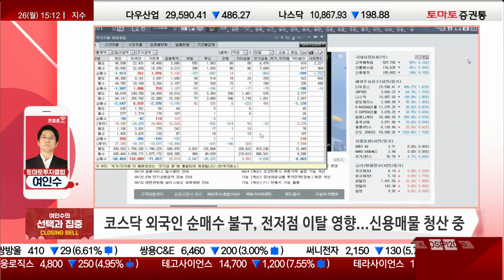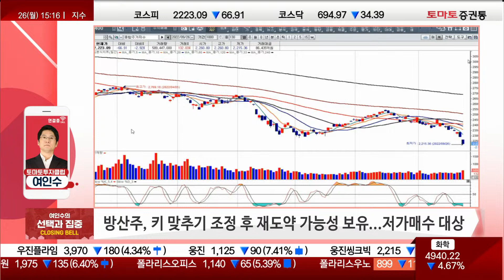양 시장 7월 저점 이탈...조정 시 공략 필요한 섹터는?[전략]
▶시장 흐름
- 양 시장 7월 저점 이탈, 오후 매도세 강화...과매권 진입
미 증시 약세 영향...저점 이탈
외국인 매수 / 개인 매도
S&P500 기준 3,500선이 연준이 원하는 수준
위협적이지만 '끝'에 근접해가는 모양
→ '프리미엄 제거'

- 금~월 양일간 주도 업종(2차전지/방산/대체에너지) 하락 압박
먼저 매를 맞은 쪽은 견조 ex) 삼성전자
주도주가 마지막에 빠져야 진짜 바닥 ex) LG에너지솔루션
2차전지, 시장 밸류 낮추며 빠지는 중...업황은 긍정적
엘앤에프·에코프로비엠 큰 폭의 하락
2차전지 대표주의 하락이 지수 약세 주원인

신재생에너지, 방산 동반 조정
대우조선해양/한화그룹주 매각 이슈에 엇갈린 흐름

로봇, 두산이 상승 주도...양일간 조정
로봇 왜 관심? 인플레이션 때문에 제조업에서 비용 절감 산업에 집중할 수밖에
→ 로봇 / 공장 자동화
ex) 두산, 에스피지, 레인보우로보틱스
로봇, 성장주를 넘어 제조업 비용 절감 가능케 할 필수 섹터
보유했다면 홀딩

국산화 소재, 아직 시세 끝 아냐
저점 확인 후 재도약 가능성

- 코스닥, 외국인 순매수 불구 전저점 이탈...신용매물 청산 중
개인, 저점을 깼다는 심리적 부담감
투신, 연기금, 사모펀드 등 기관의 매도 매물

▶투자 전략
- 연준이 원하는 S&P 지수대-3,500p- 전후 이번 주 근접 전망
초과 조정이 나올 때 부족한 현금
핵심 섹터는 보유 시 홀딩 유효
2,200P 초까지 왔다면 리바운드 가능성
대형주, LG에너지솔루션 주목

- 국제 원자재가/주식, 인플레이션 프리미엄 상당수 제거 구간

- 핵심 섹터 로봇(공장 자동화)/2차전지와 소재(국산화·현지 생산) 집약
국산화 - 금양, 미래나노텍, 강원에너지...초과 조정은 기회

- 방산주 키맞추기 조정 후 재도약 가능성, 보유와 저가 매수 대상

지나친 조정...악성 매물 정리되면 과매도 흐름 해소
리스크 관리보다 먼 산을 바라보며 타이밍 조율

증권/경제/재태크/부동산 방송채널 토마토증권통(토마토TV)은 1994년 설립된 회사로  "맛있는 방송, 먹여주는 방송"을 슬로건으로 하는 방송 채널입니다.

▷ 맛있는 수익! 건강한 투자! 토마토증권통(Tomato TV)와 함께! 수익이 팡팡!

▷ 편성
07:00 토마토 모닝쇼
08:00 열린시장 상한가를 잡아라 : Opening bell
10:00 마켓 10
11:00 강한녀석들
12:00 토마토 진단쇼
13:00 오늘장 이상형 월드컵
14:00 주식 심화론
14:50 열린시장 상한가를 잡아라 : Closing Bell
16:00 진짜 쉬운 진단
17:00 명인들의 복기
18:00 배워야산다
(금) 21:00 미스터 진단
21:00 투자의 신, 토마토 오리지널 시리즈 1부
22:00 투자의 신, 토마토 오리지널 시리즈 2부